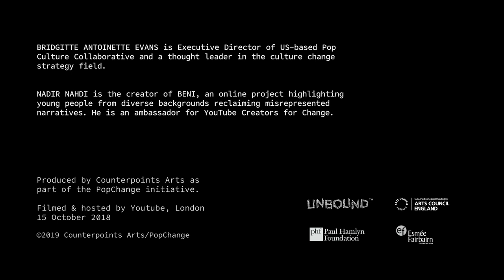Pop Justice: Harnessing the power and potential of digital content for social good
Bridgit Antoinette Evans, Executive Director of the Pop Culture Collaborative in conversation with Nadir Nahdi (YouTube Creators for Change) on the power of social media and digital content in connecting younger audiences with positive messages about migrants and refugees.

Self-publishing and personal YouTube channels are phenomena that are giving diverse groups of people a platform and present exciting new avenues for content creation. YouTubers are reaching out to large networks about issues that matter to younger audiences and are playing an influential role in communicating positive messages about refugees and migrants.

This event discussed representation and diversity in the creative industries, how we can encourage connections between creators and activists, how to encourage more authentic narratives and stories about migrants and diverse experiences to filter into the mainstream.

// The Pop Culture Collaborative is an innovative hub, based in the US, for high impact partnerships and grants designed to help organisations and individuals leverage the reach and power of pop culture for social justice goals.

// YouTubeCreators for Change is a global initiative that supports creators to tackle social issues and promote awareness, tolerance and empathy on their YouTube Channels.

// PopChange (Pop Culture & Social Change) is a pioneering initiative from Counterpoints Arts exploring how we can harness the power of pop culture to shift how we think, talk and feel about migration and displacement.

This event was hosted by Counterpoints Arts as part of its' PopChange initiative, in collaboration with Youtube Space London.